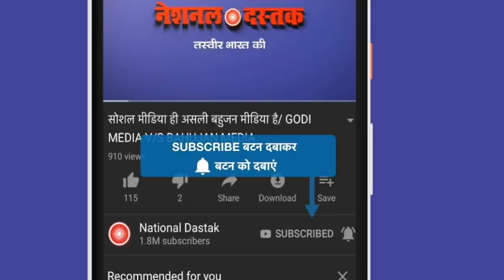हैदराबाद में एनकाउंटर तो उन्नाव में क्यों नहीं ?/ SHAMBHU OPINION ON HYDERABAD ENCOUNTER